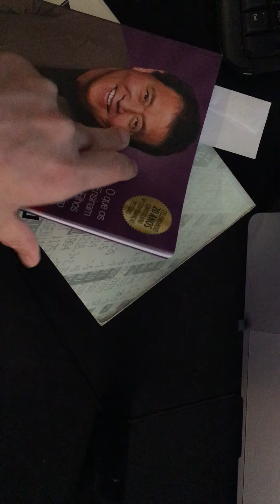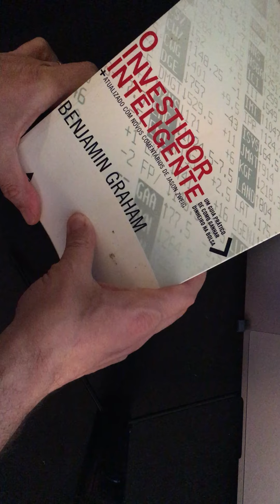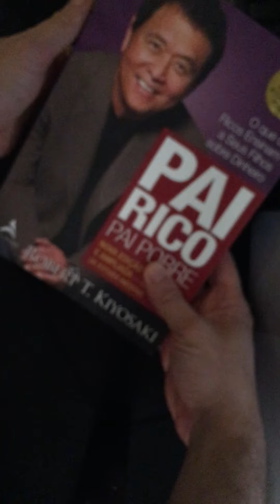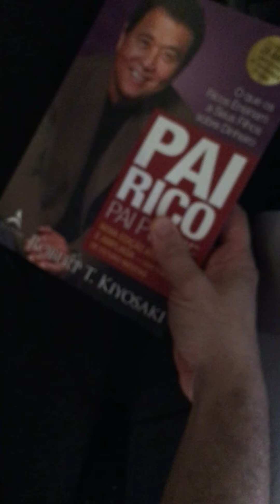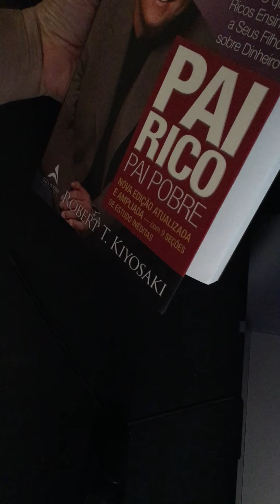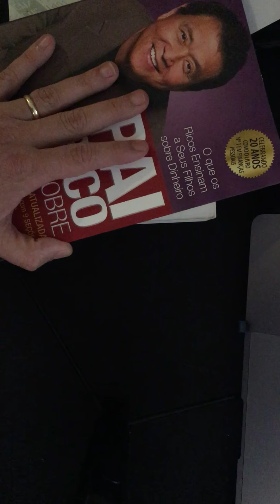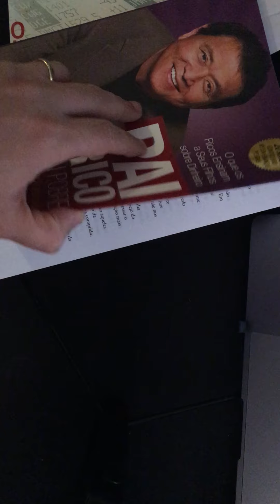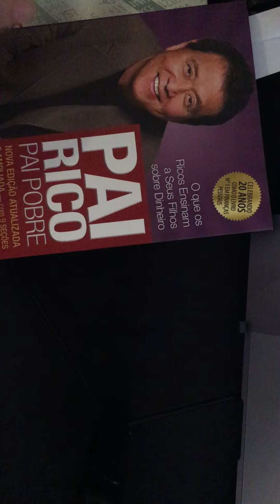Sugestão de livros para investimentos e finanças